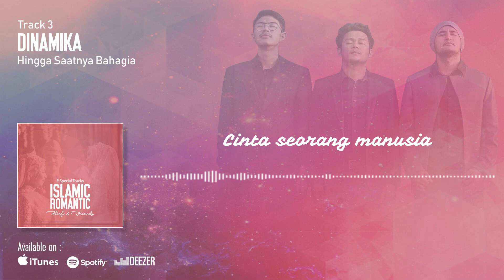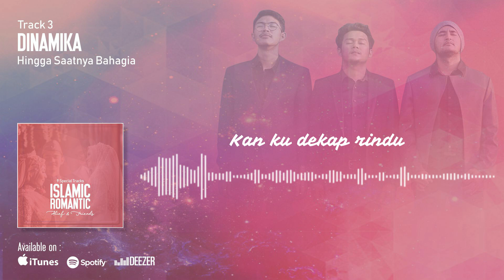Hingga Saatnya Bahagia - Dinamika. [Video Lirik] Track 3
Judul : Hingga Saatnya Bahagia
Artis : Dinamika
Lirik : Alief Indonesia, Yedo Sigma
Arranger : Dhion Fanditya